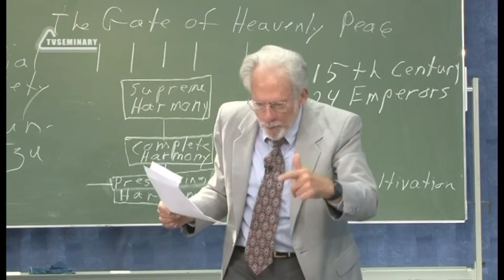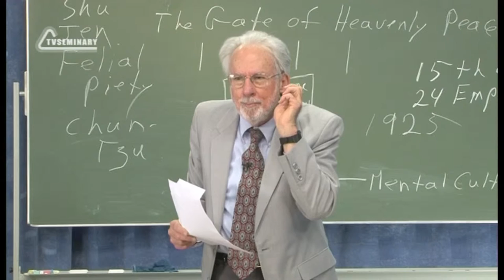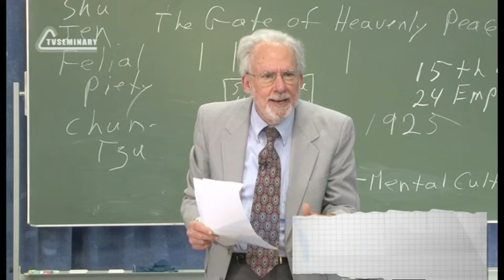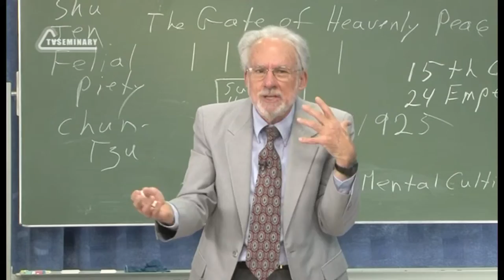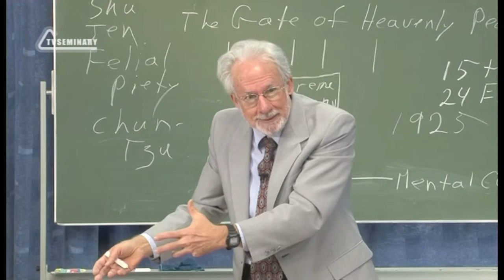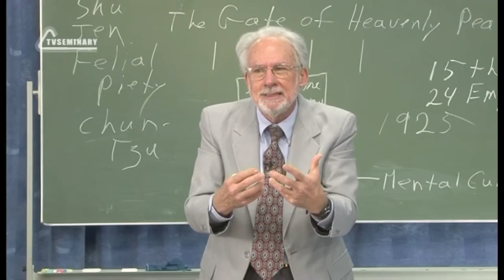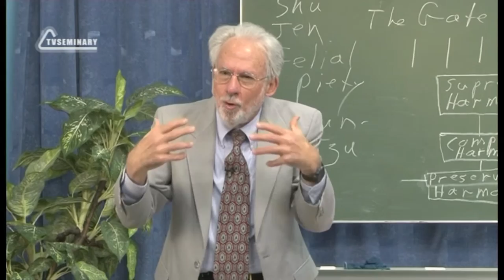A504 Eng 59. Religious Systems. Mao Tse-Tung.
In 1949 Mao Tse-tung declared the establishment of the immortal People's Republic of China, a revolution that would reach from China to the ends of the earth. The communist revolution sought to reinstate China as the primal nation among nations. In this segment of the lecture David Shenk talks about Confucianism and Mao Tse-tung, democracy and Confucianism. Watch this video to learn how Kissinger's visit in 1971 helped open the door for the People's Republic of China.